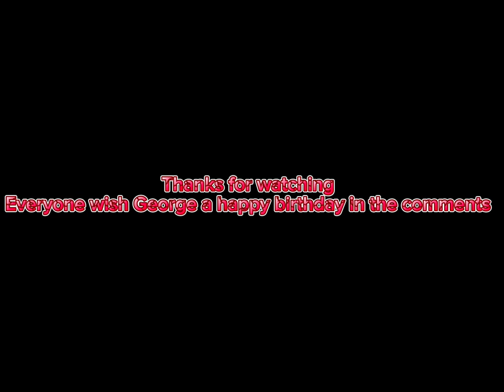Happy 6th birthday George 🐶🎂❤️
Happy 6th birthday George!! I hope you all enjoy this video it took me 2hrs + to edit

I cannot believe my boy is 6 today he is such a sweet baby and I love him so much he means the world to me ❤️

Wish George a massive happy birthday in the comments